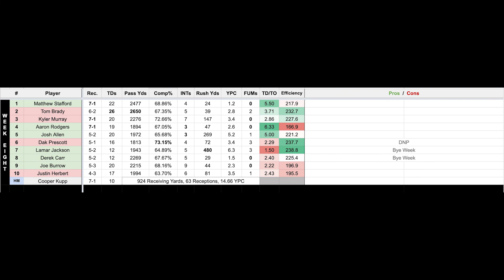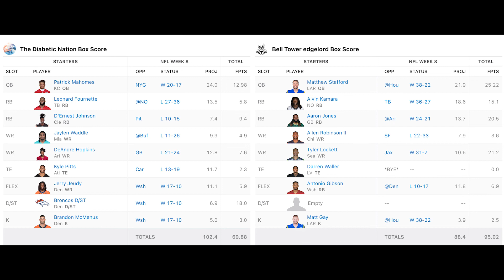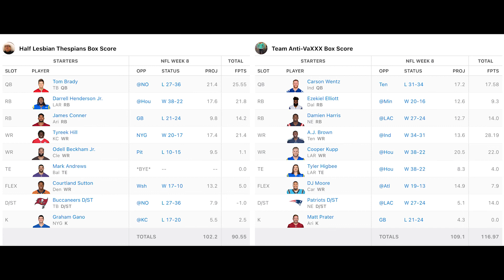Podcast: Thoughts on Henry Ruggs Situation, Aaron Rodgers Lying About Vax! (League of Wings- Epi 61)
We also go over the Derrick Henry injury and the Von Miller trade!